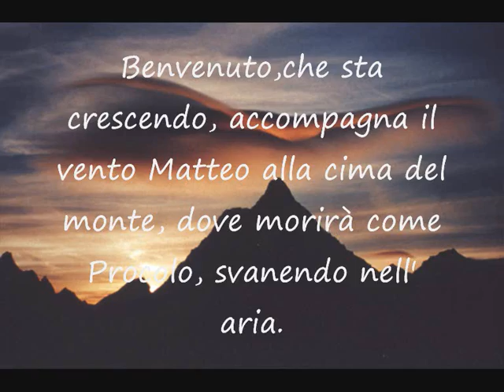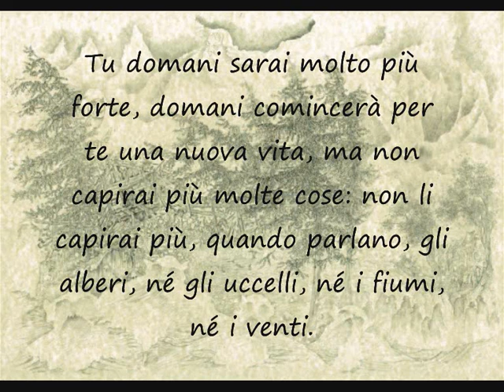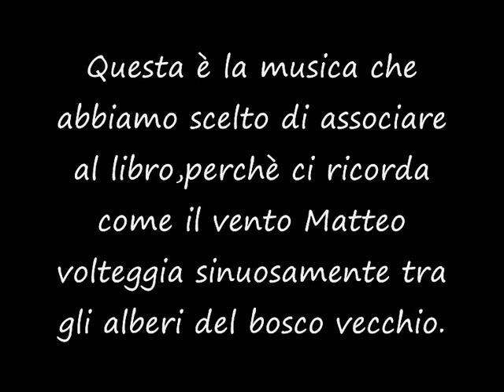Il segreto del bosco vecchio (Montevecchio Castellani)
Presentazione video sul libro "Il segreto del bosco vecchio"
Realizzato dalle alunne dell'istituto "C. Rinaldini" Roberta Montevecchio e Sara Castellani.